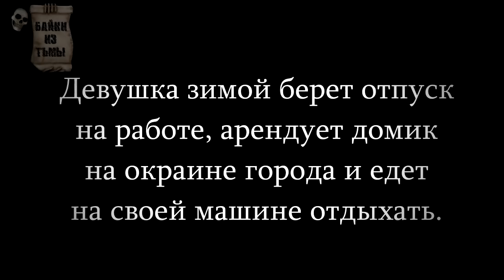Истории на ночь: Валентинки см*рти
Девушка зимой берет отпуск на работе, арендует домик на окраине города и едет на своей машине отдыхать.

Помощь каналу:
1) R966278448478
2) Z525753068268